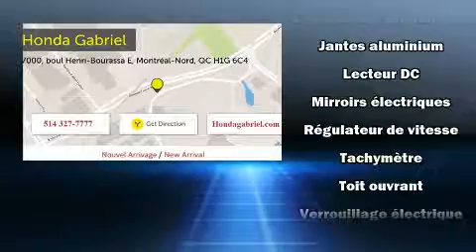2011 Honda CR-V EX 4WD AT in Montréal Nord, QC H1G 6C4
Honda Gabriel
7000, Henri-Bourassa Est

Découvrez le Honda CR-V 2011. Affichant moins de 80 000 km au compteur, ce VUS 4 portes met la priorité sur le confort, la sécurité et son côté pratique. Sous le capot on retrouve un moteur 4 cylindres développant plus de 170 chevaux, ce qui vous offre une expérience de conduite confortable et fiable. Ce modèle possède toutes les caractéristiques raffinées auxquelles Honda nous a habitués: un essuie-glace de lunette arrière, un compte-tours, un ordinateur de bord, un afficheur de la température extérieure, des sièges baquets à l'avant, phares à contrôle automatique, et l'ouverture automatique de la glace du conducteur. Ses élégantes roues en alliage contribuent à son efficacité dynamique. Le toit ouvrant à commande électrique permet de se rapprocher de la nature et d'humer l'air frais en un tour de main. En cas de retournement, les rideaux latéraux se déploient, ce qui procure une protection accrue aux occupants des places d'extrémité. Nous avons le véhicule que vous cherchez, au prix qui respecte votre budget. Passez nous voir ou appelez-nous pour obtenir plus d'information.